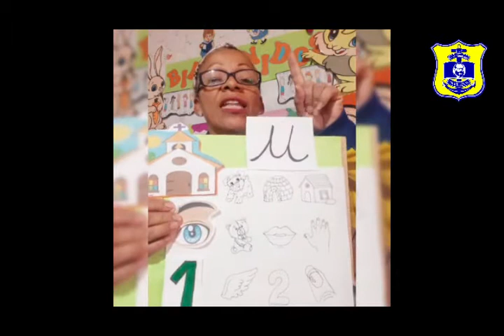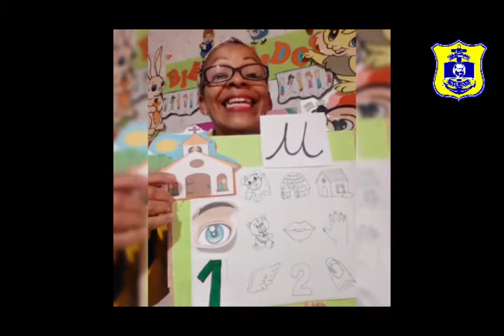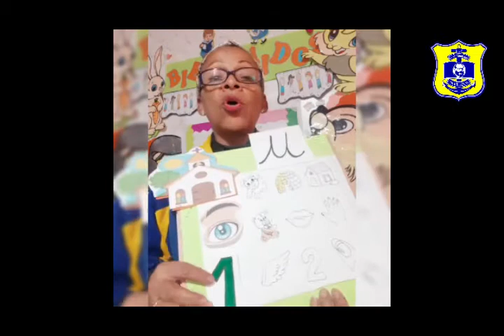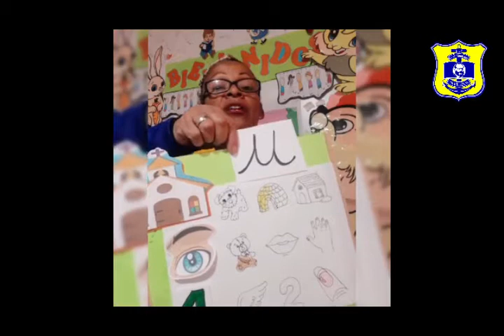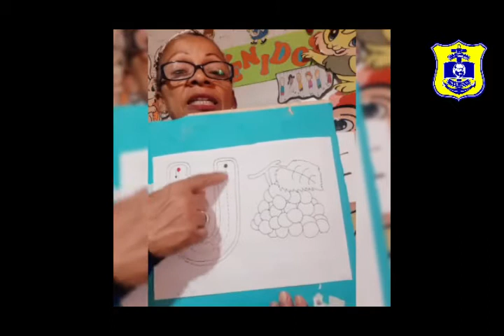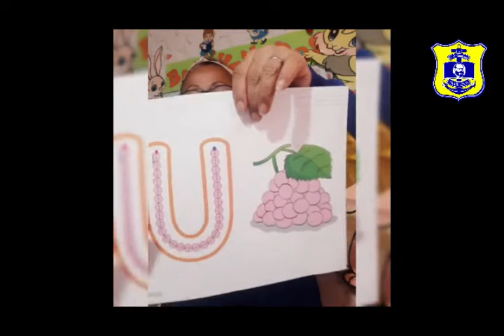Inicial 3 años Miss Julia - Las vocales "i", "o" y "u" - Comunicación - Viernes 05/06 - Grau 2.0